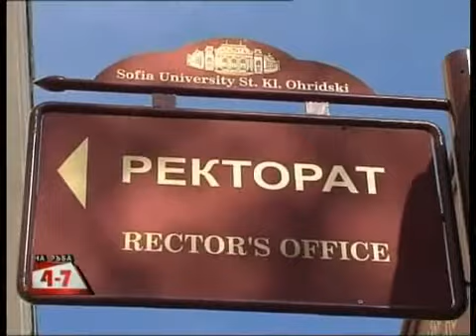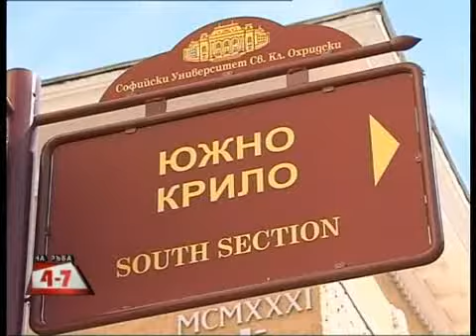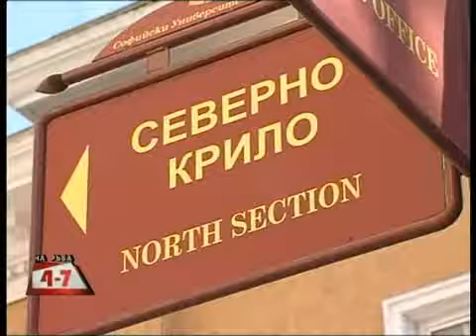Близо 80% от кандидатстващите за стаж младежи не стигат до интервю. На Ръба (17.03.2014г.)